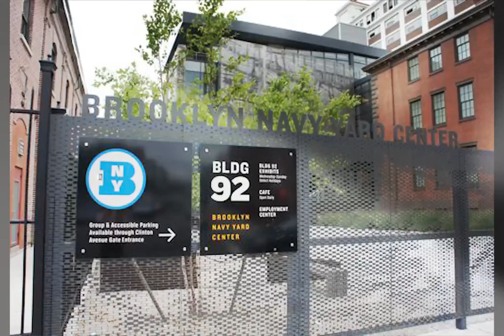Fighting Ships & Working Waterfronts: WWII Harbor Tour of NYC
Here's a preview of Classic Harbor Line's and Turnstile Tours Historical World War 2 Tour. Check out their website for information in attending these tours.